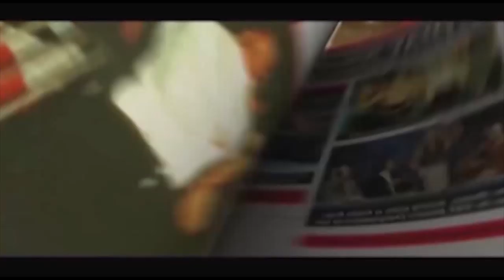Slyck Wagner Brown (w/ April Hunter) vs Dylan Kage (w/ Talia) (Velvet Sky) MWF Flashback November 02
Flashback to the fall of 2002 as Slyck Wagner Brown takes on "Sudden Impact" Dylan Kage with valets April Hunter and Talia (now Velvet Sky) at ringside.